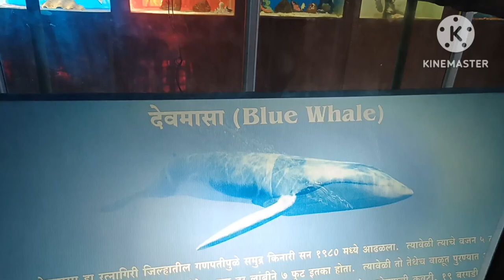RATNAGIRI mirkarwada fish aquarium viral videos# Utaib sakharkar##